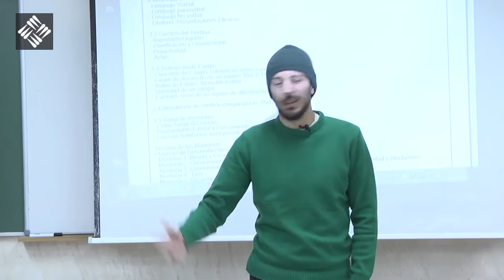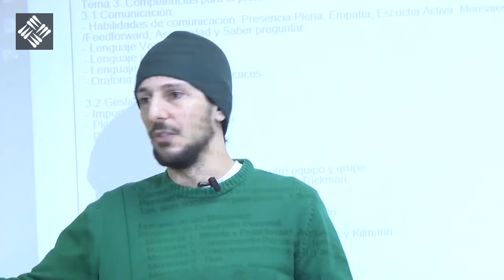Habilidades en clave de rap